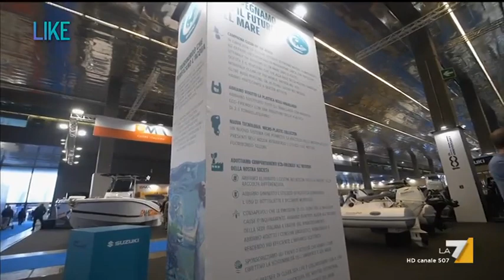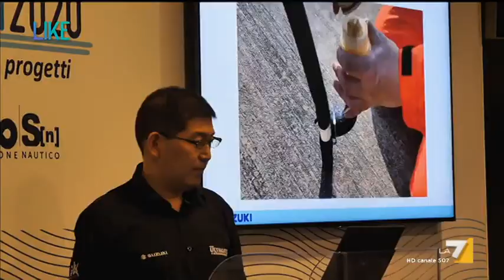Il nostro Suzuki Micro Plastic Collector su La7 nel programma "Like, quello che piace!"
Suzuki Motor Corporation ha sviluppato il primo dispositivo al mondo di raccolta della microplastica, che può essere installato sui motori fuoribordo.

Negli ultimi anni i rifiuti di plastica presenti in mare sono divenuti un problema ambientale rilevante: un'enorme quantità di plastiche che non sono state raccolte e smaltite correttamente, confluiscono negli oceani. Una volta in mare, dopo lungo tempo, queste si scompongono in microplastiche, il cui impatto sull’ecosistema sta generando grande apprensione. Per affrontare questi problemi, gli ingegneri di Suzuki si sono concentrati sulla struttura del fuoribordo che, quando è in funzione, aspira e rimette in mare tonnellate di acqua. E’ stato quindi sviluppato un dispositivo di filtraggio e raccolta, che seleziona la microplastica, utilizzando proprio il sistema di ricircolo dell’acqua di raffreddamento. Attraverso tale dispositivo, le microplastiche disciolte in mare possono dunque essere raccolte, semplicemente utilizzando la propria barca con il motore Suzuki.

Mentre navighi… pulisci!

Il dispositivo può essere installato facilmente all’interno del sistema di raffreddamento e non influisce sulle prestazioni del motore poiché impiega solo l'acqua che è già stata utilizzata per raffreddare il motore. Secondo quanto è emerso da una ricerca condotta in Giappone, fra le sostanze raccolte attraverso questo sistema di filtraggio, sono stati trovati rilevanti depositi di microplastiche. Ulteriori dati sono in via di aggiornamento e si avranno al termine della fase di ricerca e sviluppo del sistema che Suzuki sta conducendo anche nel resto del mondo.
Suzuki conta di introdurre tale dispositivo come optional sui propri fuoribordo a partire dal 2021 e successivamente di renderlo disponibile come tecnologia standard per la propria gamma.